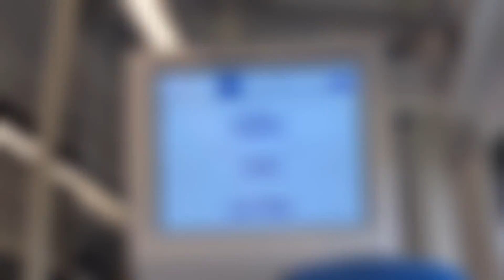KNARESBOROUGH BOUND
Hello Jamie here and with another video. So these are the snippets of my journey to Knaresborough, the journey was good going. Bit of a trek, but worth it.